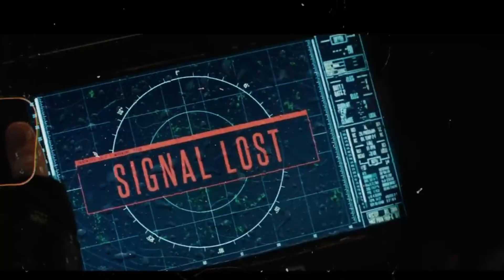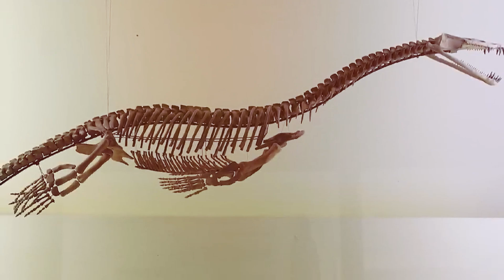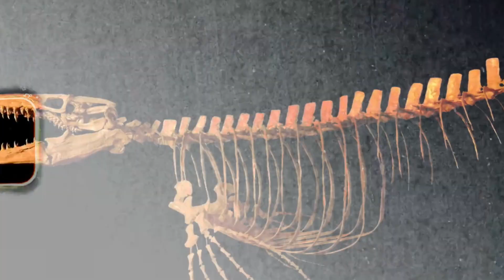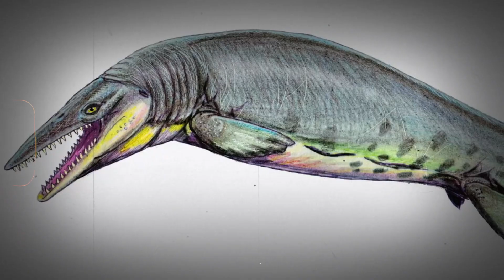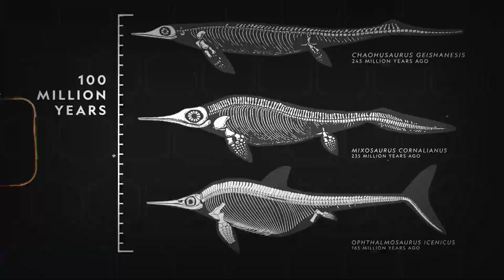World's Deadliest Prehistoric Sea Creatures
In this video, we go over World's Deadliest Prehistoric Sea Creatures.

TIMESTAMPS:
00:00 Prehistoric Sea Creatures
00:44 The Interesting Cretaceous Period
01:38 Thalassotitan Biology
02:36 Stong Jaws Of The Thalassotitan
03:16 The Top Predators Dominance
04:25 Preying On The Entire Ecosystem
05:26 Teeth & Eating Habits
06:51 Discovers Of Mosasaurus
07:53 Plesiosaurs Look Alike
10:56 A Sea Creature Like No Other

Inspired by MBARI (Monterey Bay Aquarium Research Institute), BBC Earth, Real Science, Natural World Facts, Epic Nature, Oregon Coast Aquarium and Deep Sea

UNDERWATER SCARIES @underwaterscaries